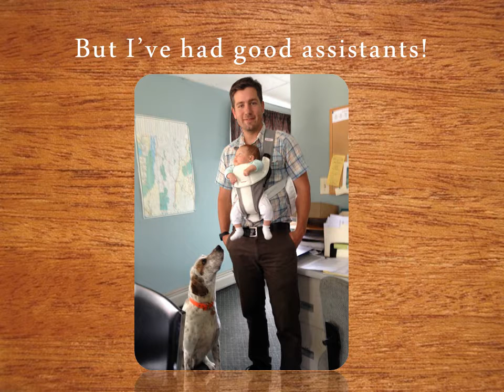Timothy Scott Year in Review 2014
2014 was a great year! A big thank you to clients, customers, friends, and colleagues for making it such a successful year!